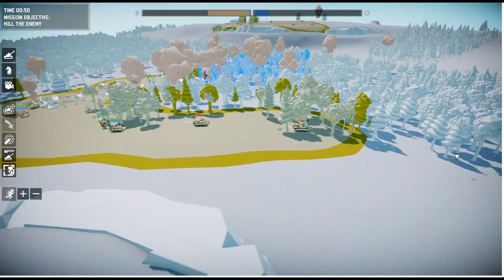British Put the Nazis in their Place! - British Campaign Episode 3 - Total Tank Simulator